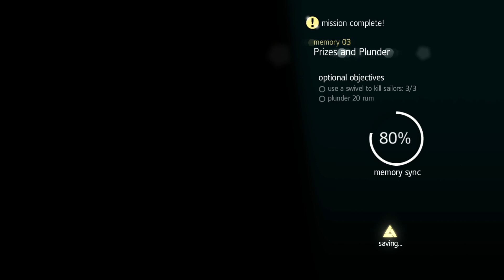Assassin's Creed IV Black Flag 2024 Edward's Jackdaw Battles part 5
Assassin's Creed 4 Black Flag Gameplay Walkthrough PC
AMD 5600G  16g ram